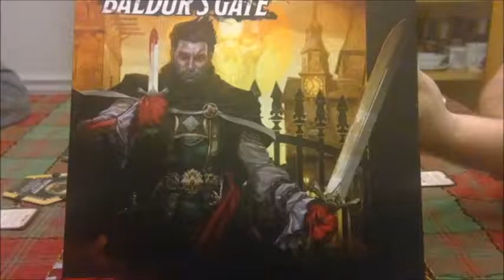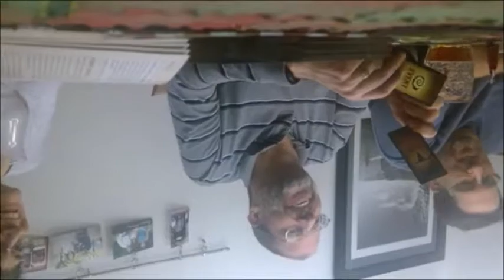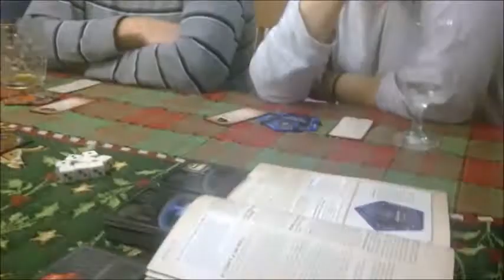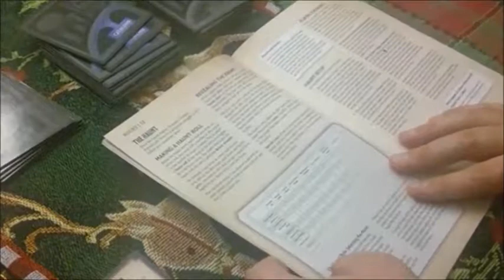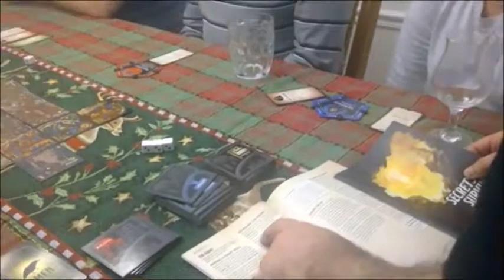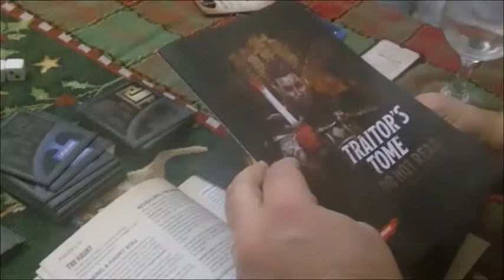Gameindustry.com Betrayal At Baldur's Gate Let's Play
Avalon Hill and Dungeons & Dragons released the highly-anticipated Betrayal at Baldur's Gate, a new board game based on the award-winning Betrayal at House on the Hill.

We get a group of players together and tackle the game for the very first time. See how it all turns out!

With one of Forgotten Realms’ most iconic locations serving as the backdrop, Betrayal at Baldur’s Gate players work together to explore the city and defeat monsters from the D&D universe like beholders, mind flayers and other horrors emerging from the darkness. That is, until an unspeakable evil force turns one or more players against the group.